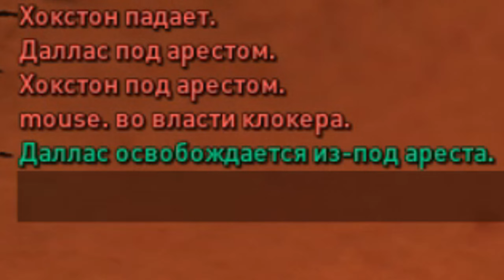МЫ СЛОМАЕМ СЕРВЕРА PAYDAY 3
Вторая часть наших приключений в PAYDAY 3! Продолжаем выполнять ачивки и панически убегать от клокеров вместе с друзьями!